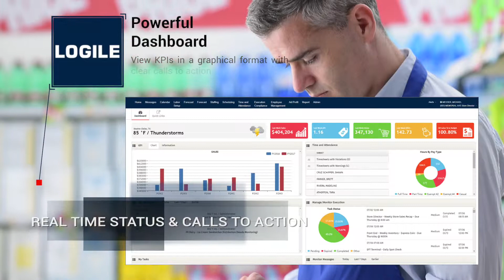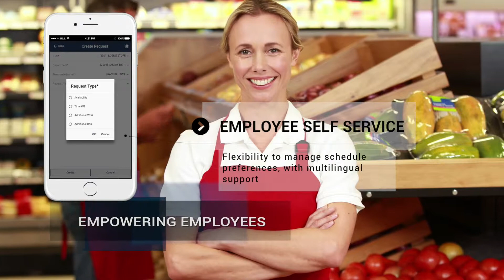LOGILE 2018 AV ENGLISH FINAL CUT